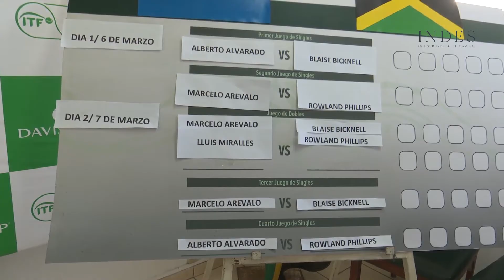El Salvador y Jamaica, listos para sacar las raquetas.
Todo está listo para que El Salvador enfrente a Jamaica en la serie de play-off del Grupo Mundial II de Copa Davis.